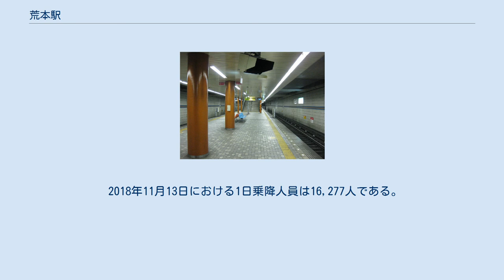荒本駅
プラットフォーム 荒本駅（あらもとえき）は、大阪府東大阪市荒本北二丁目にある近畿日本鉄道けいはんな線の駅。
 副駅名は東大阪市役所前（ひがしおおさかしやくしょまえ）。
 1986年、近鉄東大阪線の開通と同時に開業。
1990年の国際花と緑の博覧会の際には、当駅から会場までシャトルバスが運行されていた。
 2006年の近鉄けいはんな線の開業の際、東大阪線部分も含めけいはんな線に名称が統一され、東大阪の名称が路線名から消えたことから、市役所最寄りである当駅の「東大阪駅」への改称を近鉄の負担で行うよう求める意見が、一部の東大阪市議から出たが、実現には至っていない。
 島式1面2線ホームを持つ半地下駅。
改札・コンコースは地下1階、ホームは地下2階にある。
なお、ホームにはワンマン運転支援用のホームセンサーが設けられている。
 生駒駅管理の有人駅で、PiTaPa・ICOCA対応の自動改札機および自動精算機（回数券カードおよびICカードのチャージに対応）が設置されている。
定期券・特急券は自動発売機で即時購入が可能。
 2018年11月13日における1日乗降人員は16,277人である。
 近年の1日乗降・乗車人員は以下の通り。